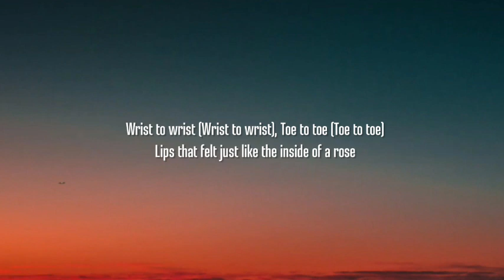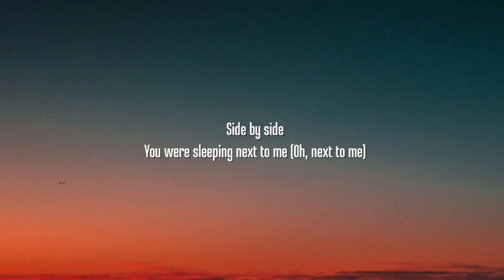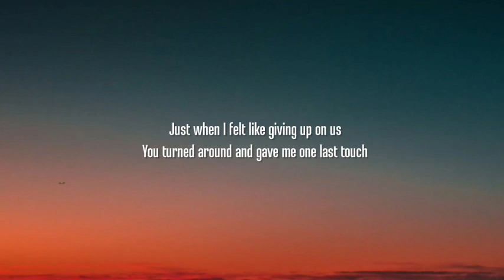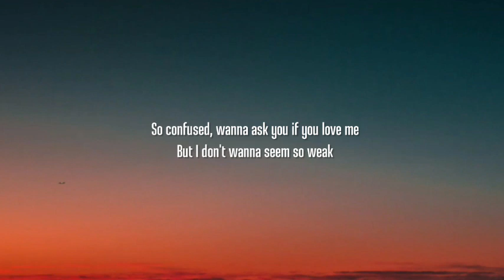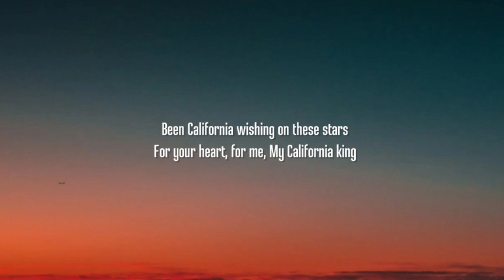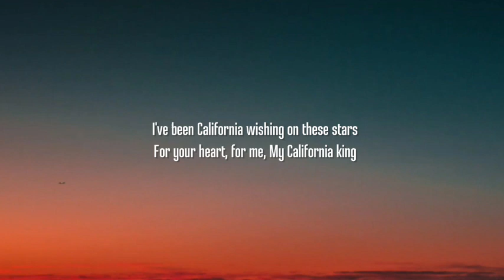Rihanna - California King Bed (Lyrics)